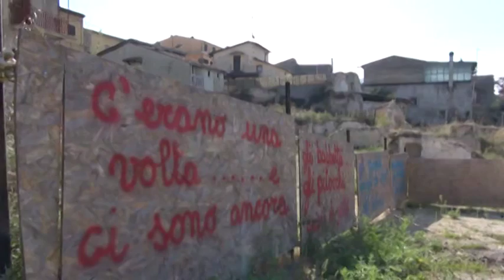TgSei L'Aquila - Sabato 17 ottobre 2015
conduce: Germana D'Orazio.